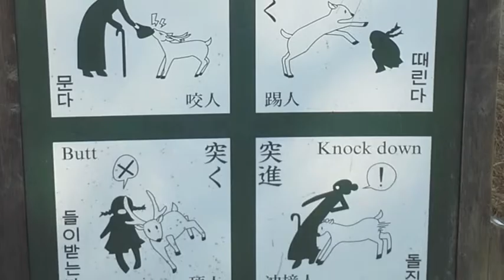Travels and Nerdy Carolling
Just a bit of a recap of what's been going on in Japan, with a bonus nerdy christmas carol at the end